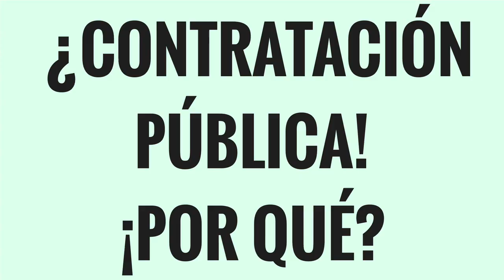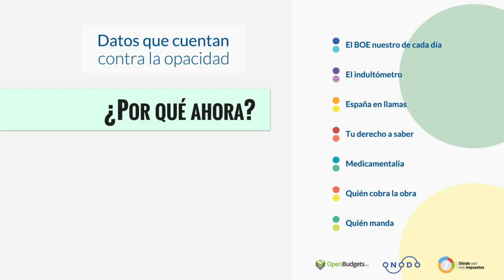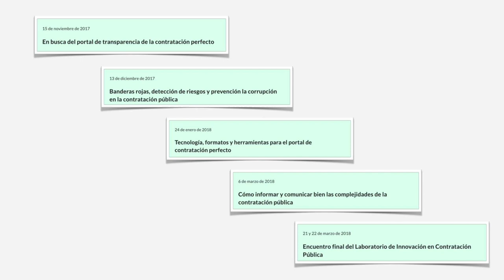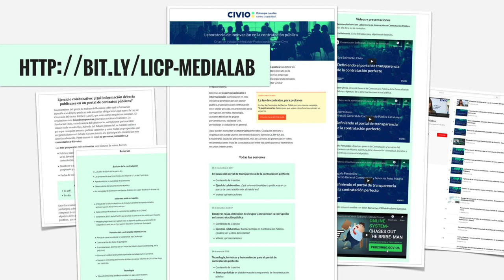Laboratorio de innovación en contratación pública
El objetivo de esta proyecto fue definir en común un modelo de contratación pública más transparente (centrado en la rendición de cuentas ante los ciudadanos, en lugar de solo en las empresas licitadoras) y orientado a la prevención de la corrupción (incorporando métodos y tecnologías de análisis, control y seguimiento para detectar y evitar irregularidades).
Lo cuenta David Cabo durante "Un año en un día", un evento conducido por Antonella Broglia con los proyectos más destacados del año en Medialab Prado.